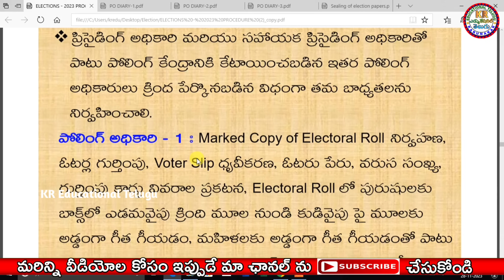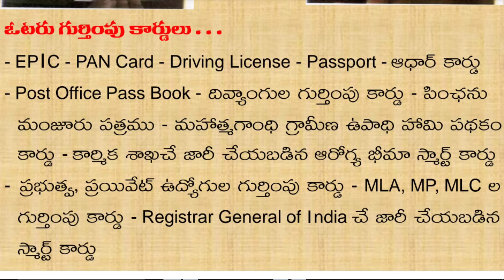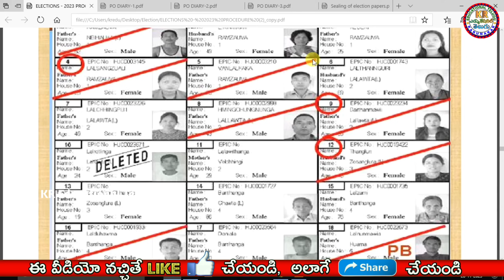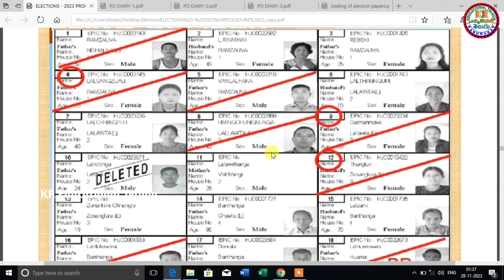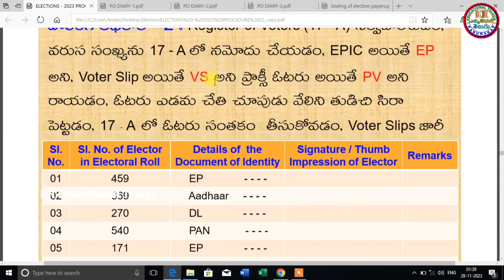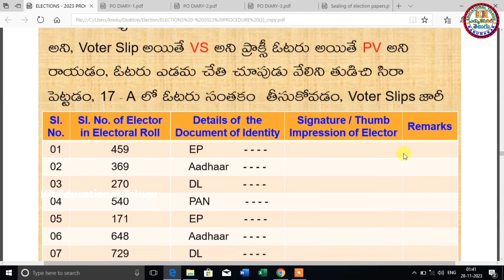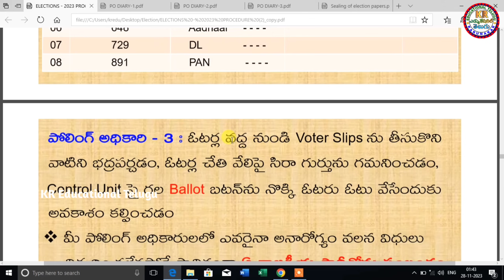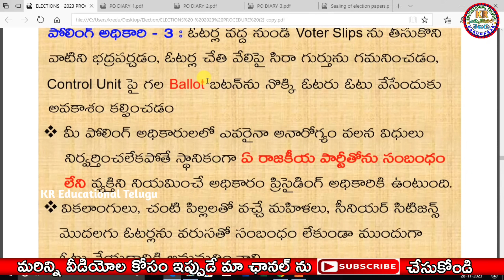పోలింగ్ అధికారుల విధులు, భాద్యతలు || Polling officers Duties || APO, OPO Duties in Election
Hello Guys I' am Karunakar YouTube "KR Educational Telugu" in our channel. Our Channel Covers topics from 1st class to 10th class, topic related to teachers, topic related to jobs, topic related to various notifications, topic related education, topic related to students, topic related to technology, interesting topics and apps & lot's more things in KR Educational Telugu YouTube channel. Thank you for visiting. !!